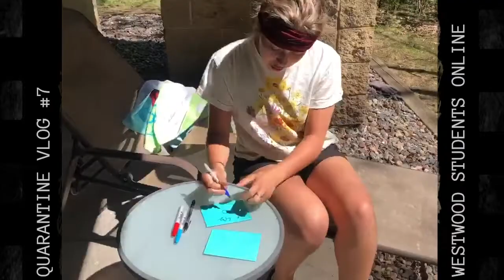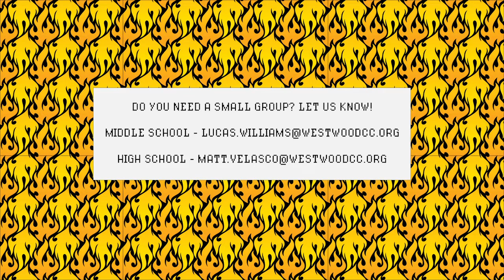HSM Westwood Students Online 0.08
Westwood Students is the community of Middle & High School Students of Westwood Community Church. Tune in every Wednesday at 6:30pm & 7:30pm until we meet together physically again!

Copyright:

Kari Jobe Carnes Music (Admin. by Capitol CMG Publishing)